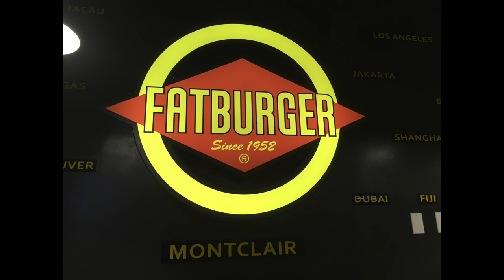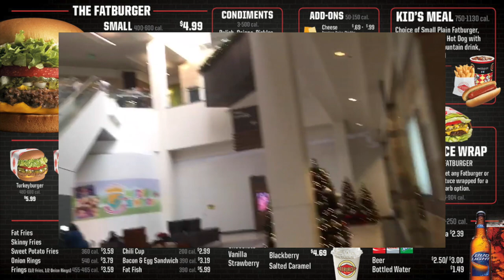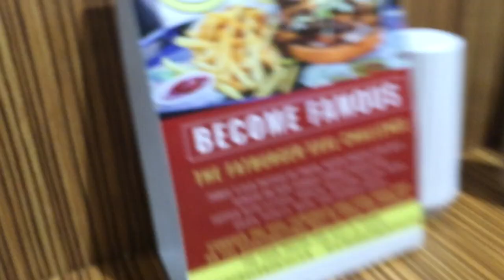Fatburger 🍔🍟🥤 | Restaurant Review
My very first food review.